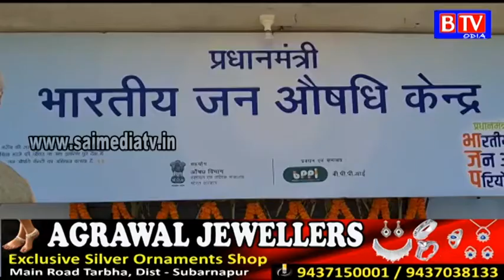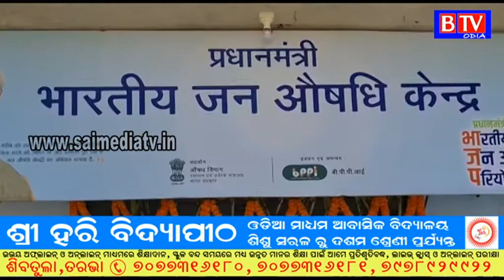Kantabano : ପ୍ରଧାନମନ୍ତ୍ରୀ ଜନ ଓୗଷଧି କେନ୍ଦ୍ର ଉଦଘାଟନ କଲେ ବିଧାୟକ ସାଲୁଜା //BTV odia//